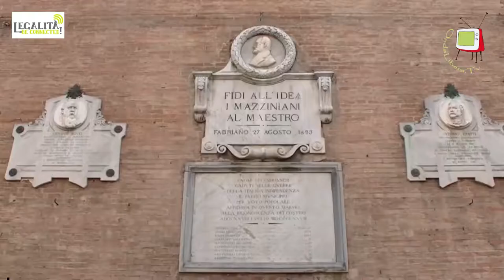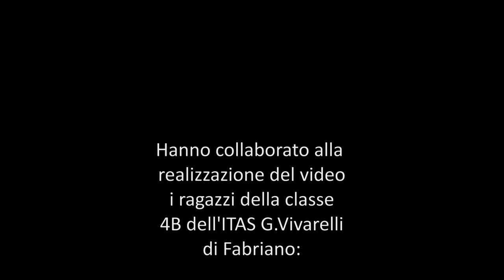Fabriano - legalizzazione droghe leggere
I cittadini fabrianesi si esprimono sulla legalizzazione delle droghe leggere, le loro opinioni sono state raccolte dai ragazzi della 4B  dell'Istituto Agrario per il progetto Legalità Be Connected.